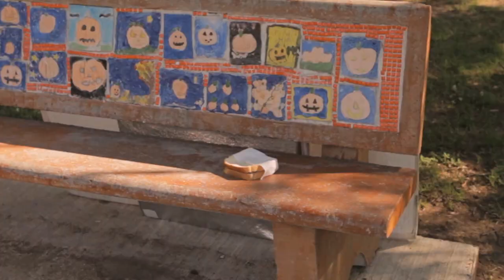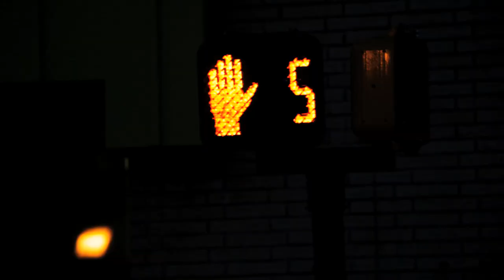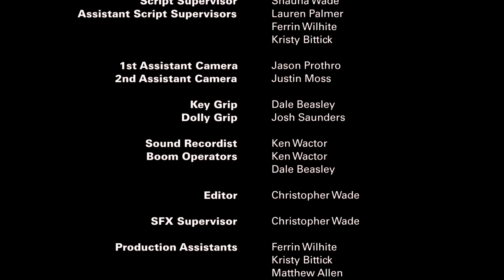"Super Day" Short Film - LA Film Prize 2012 Top 20 Finalist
Written & Directed by Christopher Wade
Director of Photography Clayton S. Taylor

Starring
Michael Hodson
Ren Scott
Rachel Varela
Heather Bryson
and Ron Fagan

unB10 Productions